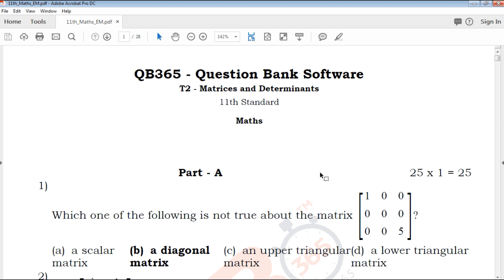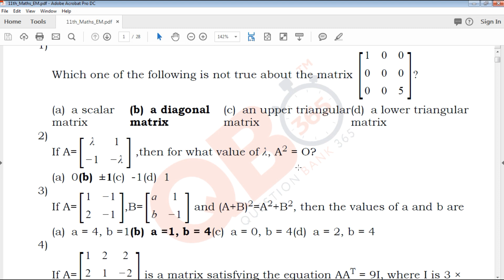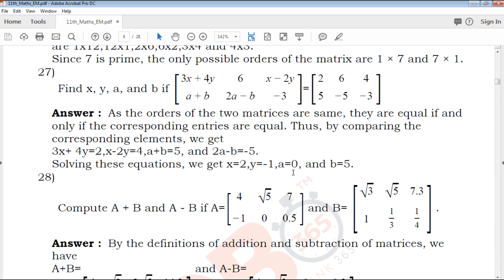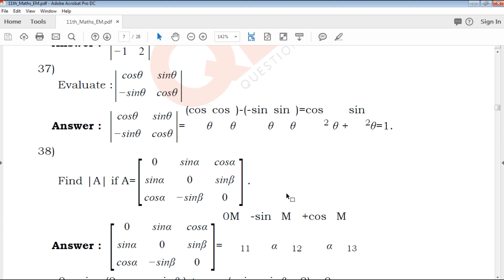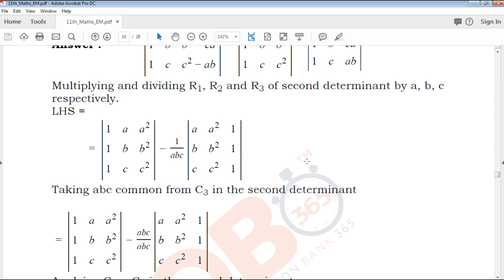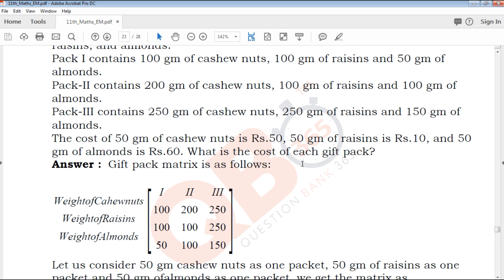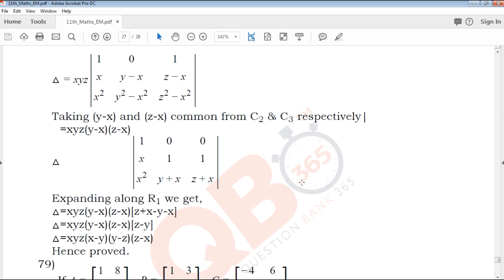TN | 11th Standard Maths - Matrices and Determinants Chapter Important Questions and answer key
11th Standard Maths English medium important Questions and answer key
11th Standard Maths English medium Study Materials
 11th Standard Maths English important 1mark ,2mark ,3mark, 5mark Questions with answer key
 important Questions in Matrices and Determinants in 11th Standard Maths English medium